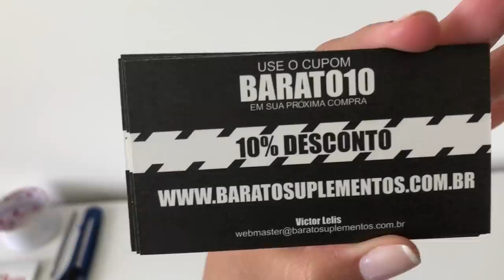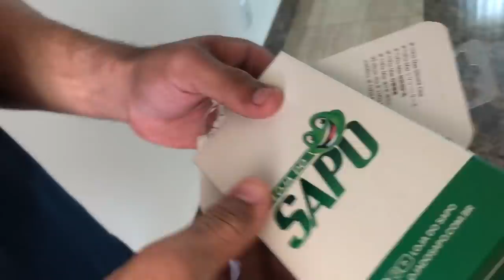O QUE ESTAMOS ACHANDO DA ACADEMIA VL FITNESS ?